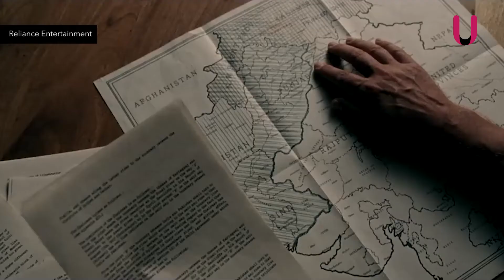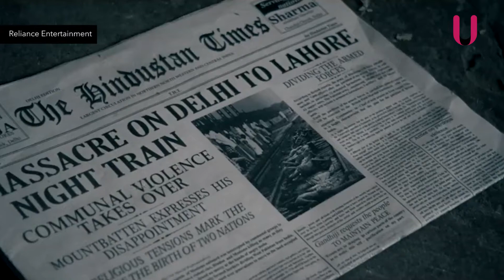Partition 1947 | Movie Review | Huma Qureshi | Gurinder Chadha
Before you book your tickets for Gurinder Chadha's historical drama Partition 1947, watch our movie review